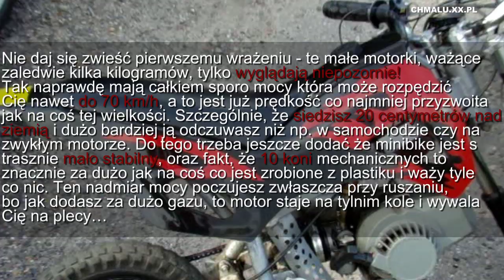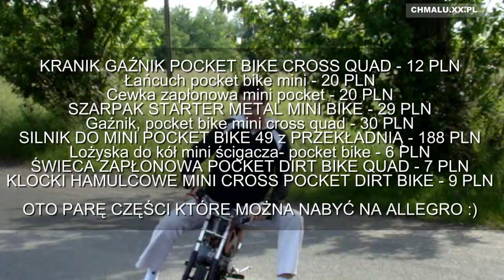POCKET BIKE MINI CROSS DIRT BIKE RACE INFO[chmalu.pl]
POCKET BIKE MINI CROSS DIRT BIKE RACE INFO [chmalu.pl] HD!